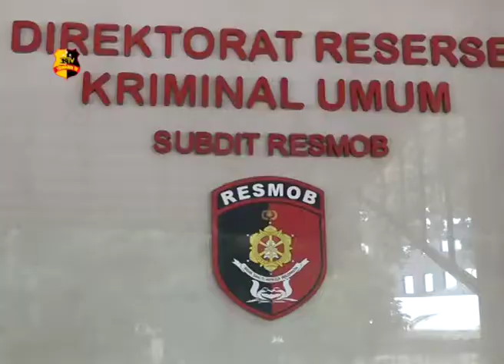POLISI TANGKAP PELAKU PENCURIAN KEKERASAN DI TANGERANG